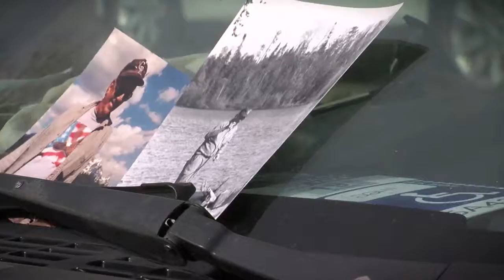Dead Veteran's Backpack Stolen